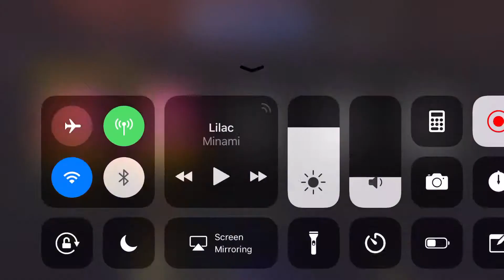[Fate/Grand Order NA] Babylonia Memorial Quest (MHXAlter Solo)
Don’t mind about the skills and level.